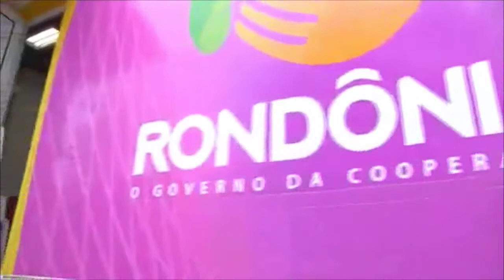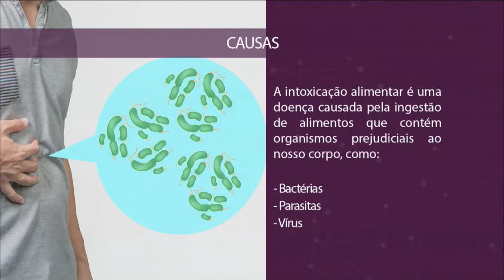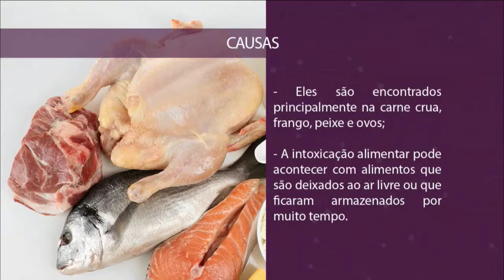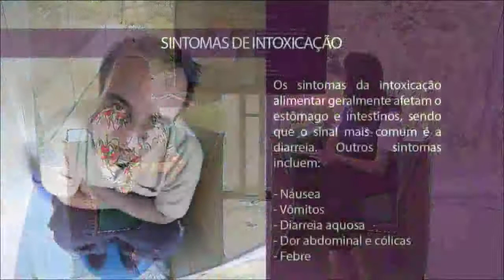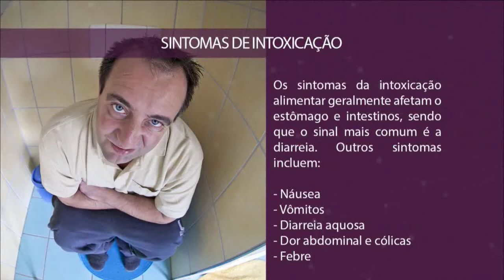Estilo de Vida | Intoxicação alimentar | Parte 2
Veja o que a especialista fala sobre a alimentação fora de casa.